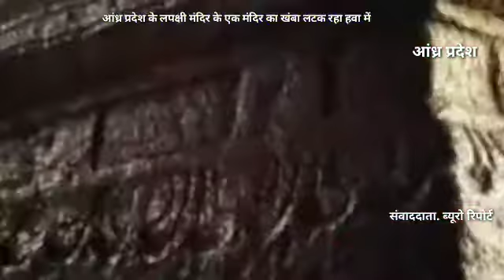आंध्र प्रदेश का एक शिव मंदिर का पिलर लटक रहा हवा में